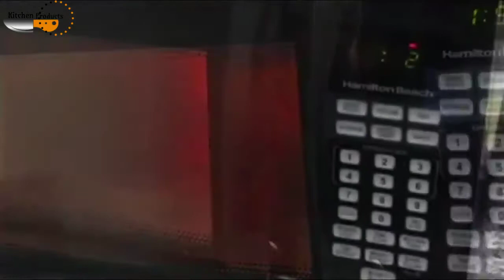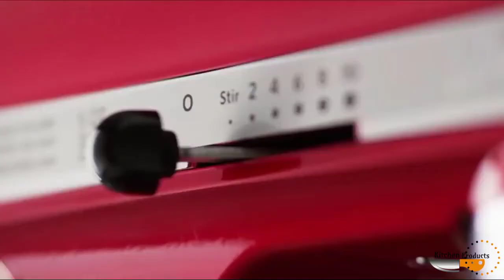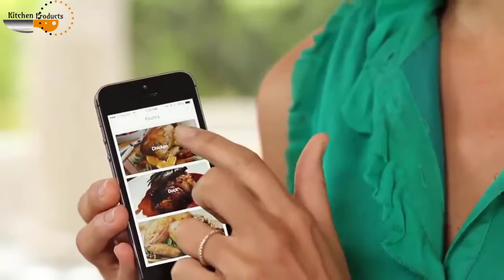25 AMAZING kitchen Products you should buy 2018 2019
25 AMAZING kitchen Products you should buy 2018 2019|Kitchen Products

Product Links:

1::Silicone Baking Mat

2::Herb Scissors

3::Sandwich Maker

4::Clever Cutter Knife

5::Popcorn Popper

6::Sous Vide Precision Cooker

7::Cake Decorating kit tools

8::Cotton Candy Machine

10::Toilet Mug

11::Bowls for Chips

12::Hot Dog Toaster

13::Glass Electric Kettle

14::Slow Cooker

15::Vacuum Air Sealing

16::KitchenAid Spiralizer

17::Rolling Pin

18::Cookie Press

20::Ultimate Coffee Maker

21::Dough Blender

22::Pizza Maker

23::Cake Pop Maker

24::Bear Paws Shredder Claws

Kitchen gadgets include: An innovative fast counter top egg cooker, the ultimate mess-free pancake batter mixer bottle, and a futuristic looking herb slicer and dicer. Also featured is a clever new handheld citrus juicer, the world's most versitile vegetable peeler, plus an ultra modern warming butter knife invention. And last but certainly not least: A nifty double-bladed spiralizer, the latest salad spinner, a ground breaking bowl with built-in strainer, and a multi-faceted smart grating device that every kitchen must have.